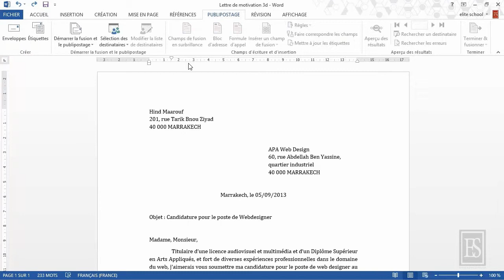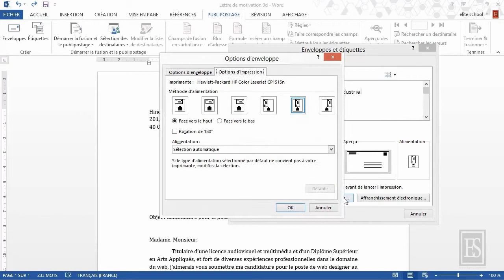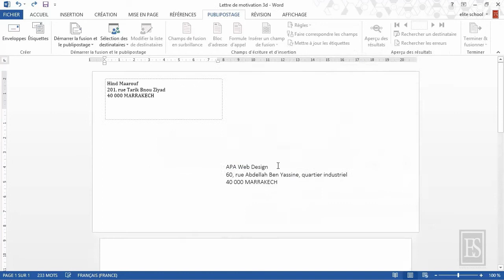Microsoft Word 2013 6.5. Enveloppe I.